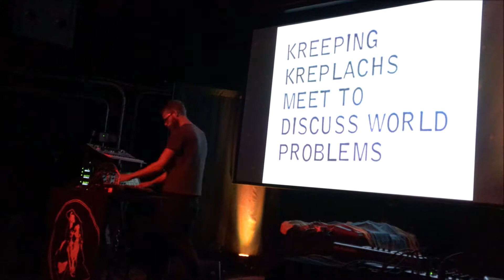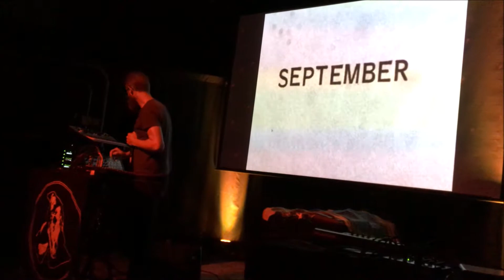Hasufel - Live at Zebulon 7/8/2018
July 8, 2108 - Hasufel performs live at Zebulon, Los Angeles, California.